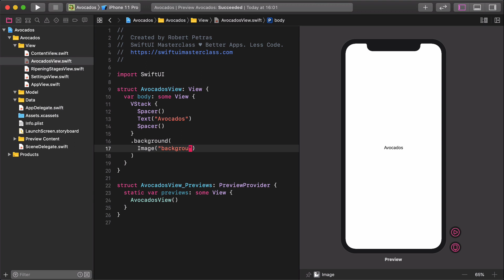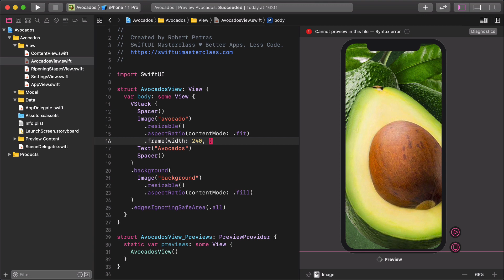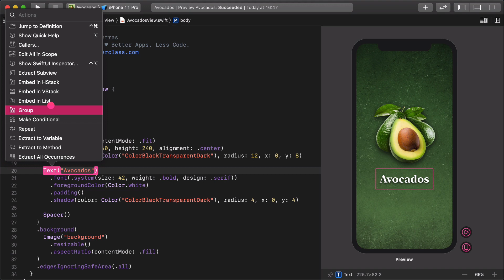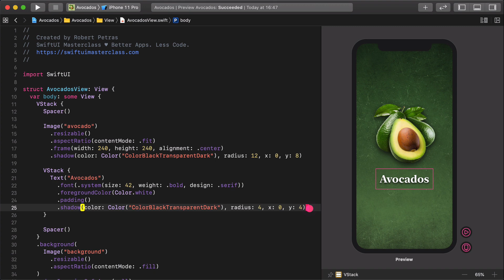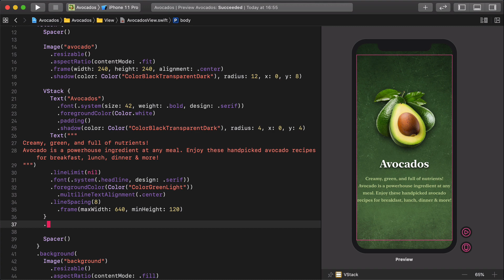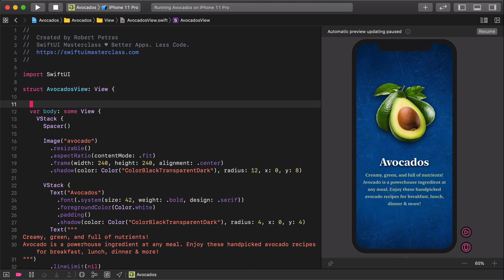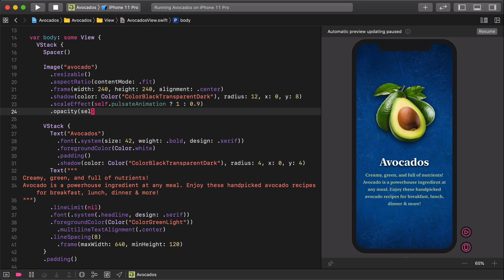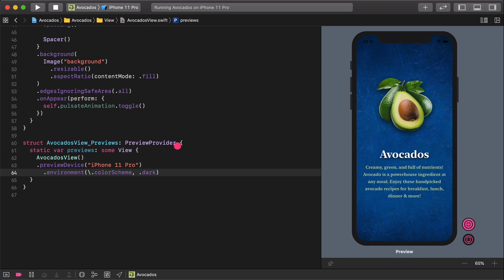Let's Code the Avocado Recipes iOS App's Home View with SwiftUI Animation - Part 5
Credo Academy ♥️ In this SwiftUI video tutorial, we will create a home view of the ‘Avocados’ app with SwiftUI. What’s better than testing it on your real device or in the simulator? We can do it even better because Xcode editor has a new built-in environment testing feature.